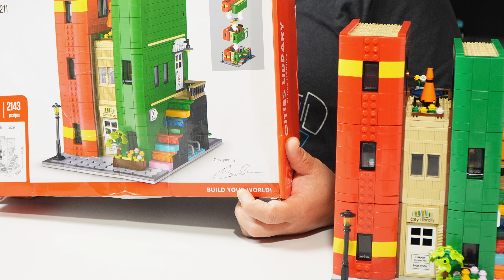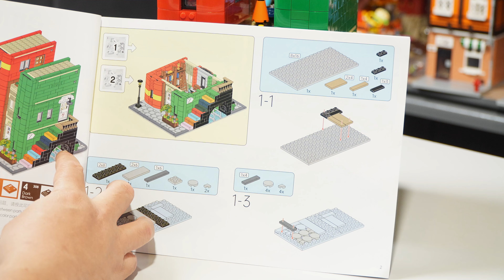Cities Library, the kind of book you'd read | Xmork Brick Review 10211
Who reads books anyway? Just build one lol.

You guys are amazing! Thanks for all the support just sit back and enjoy these videos. If you don't like them?? Suck mah bricks.

For FAN MAIL or LETTERS please send to:

Brickmeupscottie's office:
Sha Tin
Hong Kong

For overseas fans:

988 Carnation Ave, Costa Mesa
Ca, 92626
USA

- Odyssey 7Q +
- Atomos NinjaV